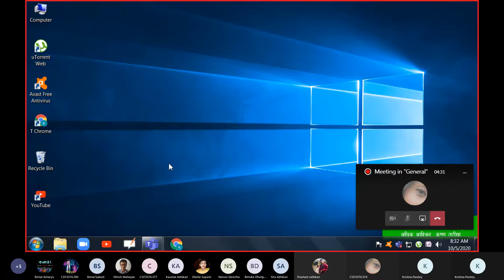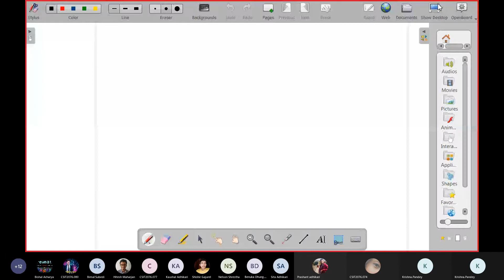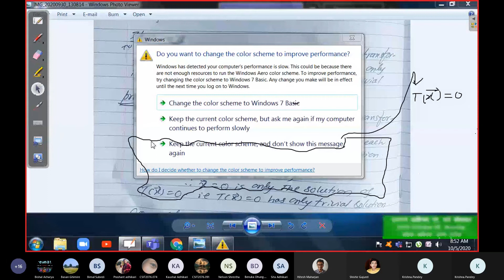Functions | 2077-06-19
One to One, and One to On to functions,